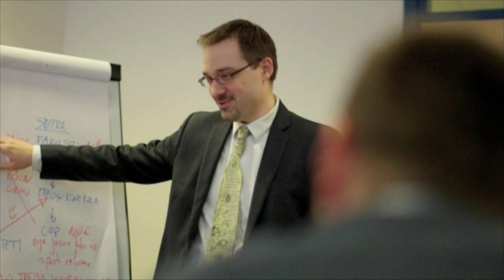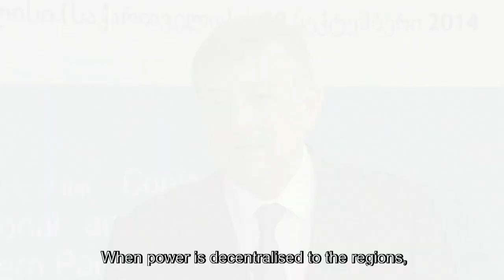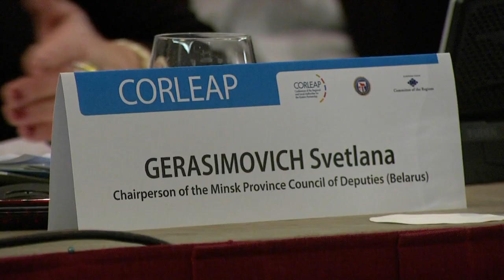Conference of the Regional and Local Authorities for the Eastern Partnership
What happens in the countries in Eastern Europe and the Southern Caucasus matters to the European Union.

Launched in 2009 the Eastern Partnership Initiative aims at a closer cooperation between the EU and its Eastern partners Moldova, Ukraine, Georgia, Armenia Azerbaijan and Belarus.

Cities and regions can benefit from the Eastern partnership initiative.

Deeper political association and economic integration have an impact on the regional and local level. This dimension is taken into account through the Conference of the Regional and Local Authorities for the Eastern Partnership, shortly known as CORLEAP, where the voice of cities and regions is heard.

CORLEAP was established by the EU Committee of the Regions to bring a local dimension into the eastern dialogue, promote cross-border cooperation, strengthen de-centralization in these countries and bring them closer to their citizens.